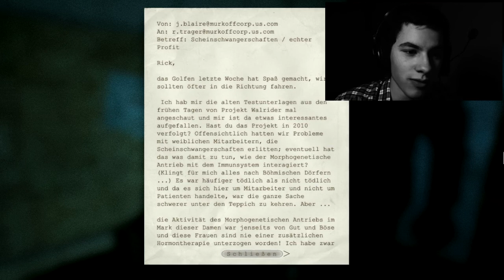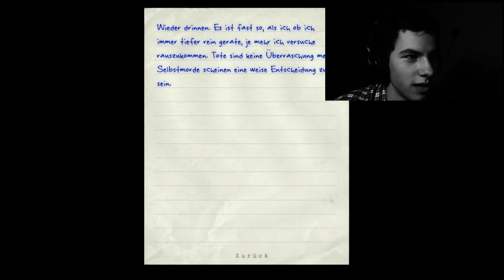WHISTLEBLOWER #006 - Deprimierend [HD] [Facecam] | Let's Play Outlast DLC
[OUTLAST - WHISTLEBLOWER]
Horror-Indie-Game von Red Barrel

outlast~whistleblower~dlc~vasko~vaskolp~horror~facecam~erhängt~abschiedsbrief~deprimierend~hoffnungslos~generator~strom~leichenschändung~masturbierender psycho

WICHTIGER HINWEIS:
Wenn dir das Spiel gefällt, dann kaufe es im Original!